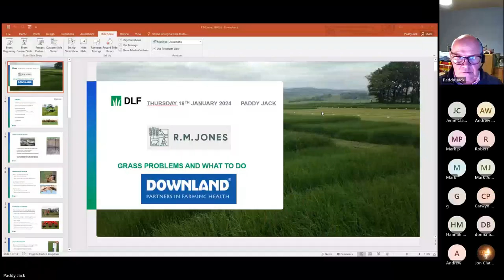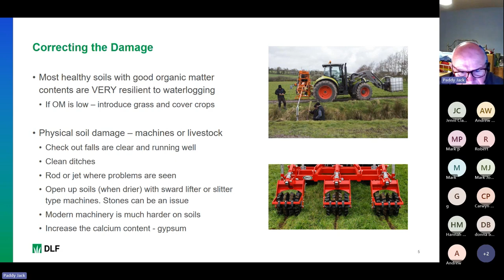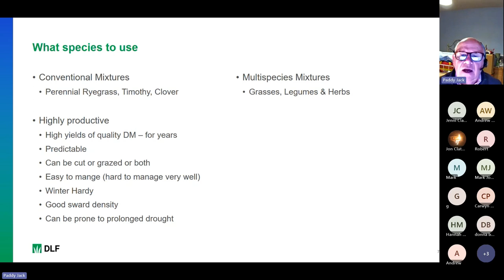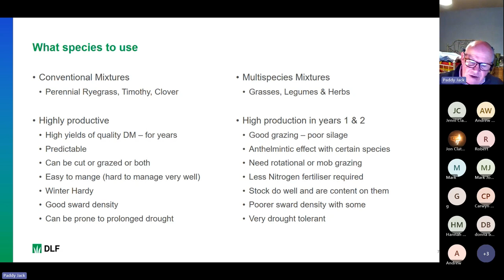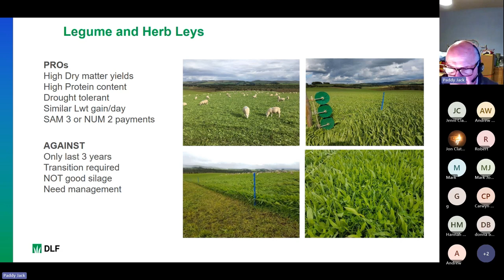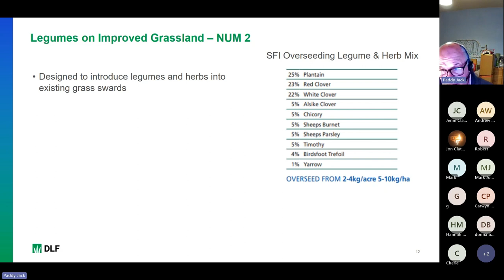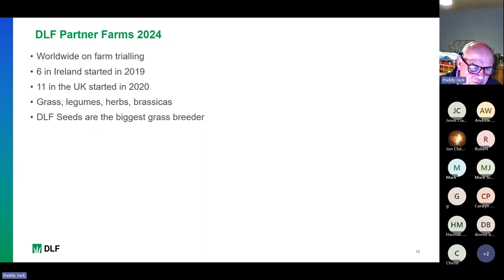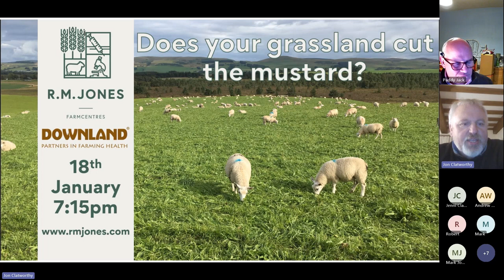Does your grassland cut the mustard?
In this Webinar, we talked about "Does your grassland cut the mustard?"
We were joined by Paddy Jack who discussed:
-What the autumn and winter has done to your grassland
-Sward assessment
-How to measure sward performance
-Key species needed in a sward